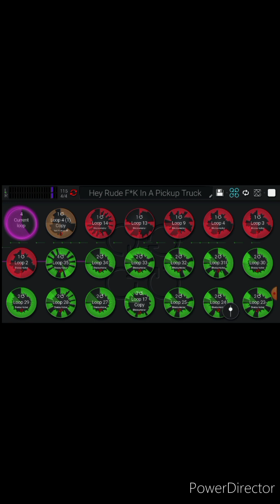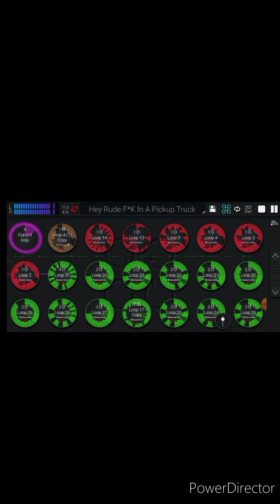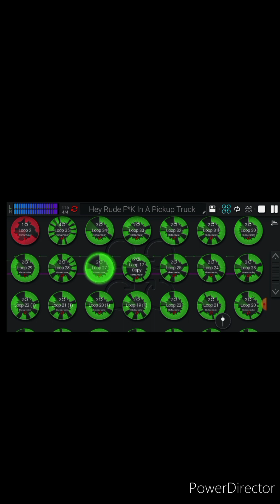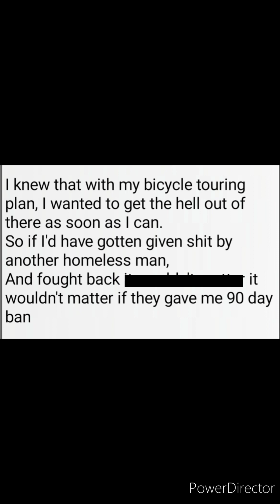Don't Want Your Shelter Song Bridge Combinations, And Bridge Verse.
This is video of me showing bridge Loop Combinations that I was composing for a new song,that I've been writing, about a homeless shelter I don't like to stay at anymore. and why.